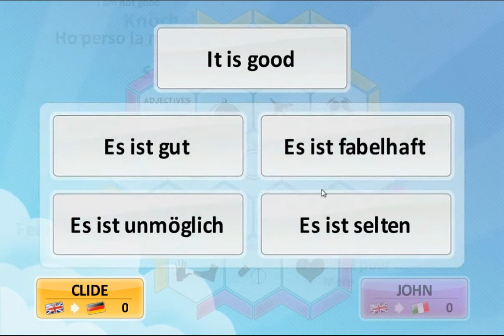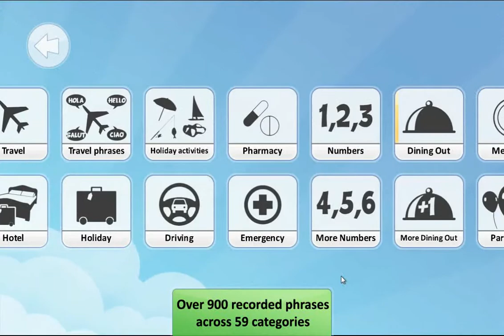The Language Game preview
A short video of The Language Game in beta stage